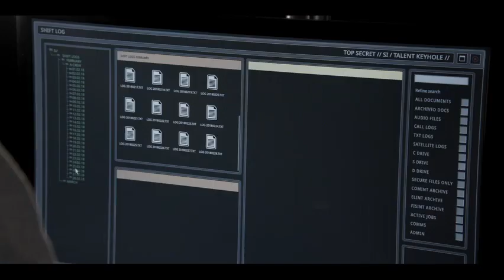Сосновый зазор / Pine Gap (сериал 2018) Official Trailer | Netflix